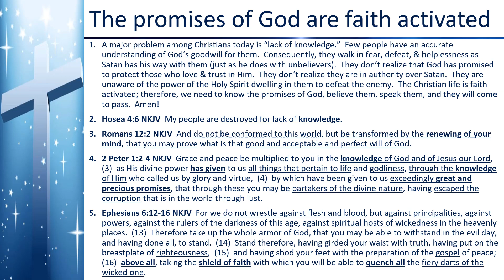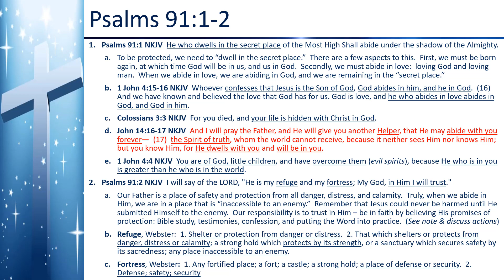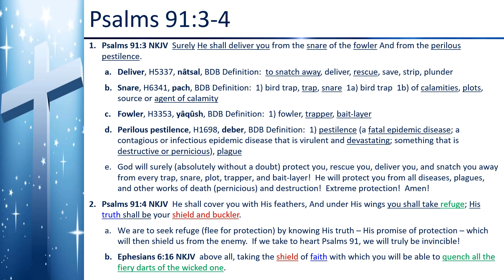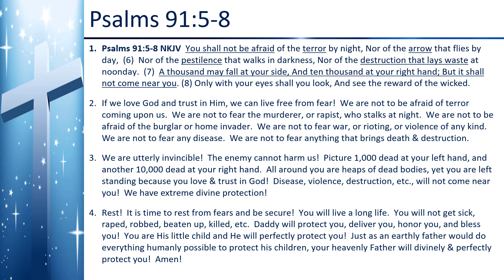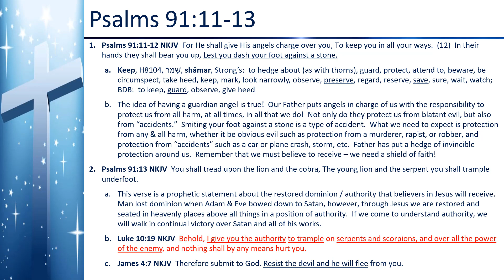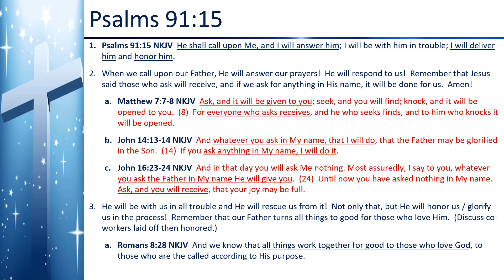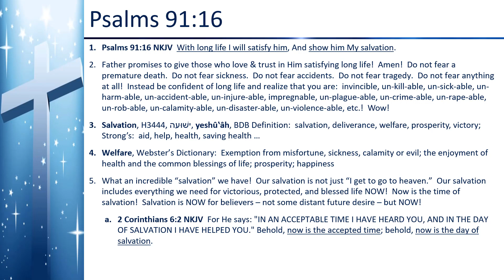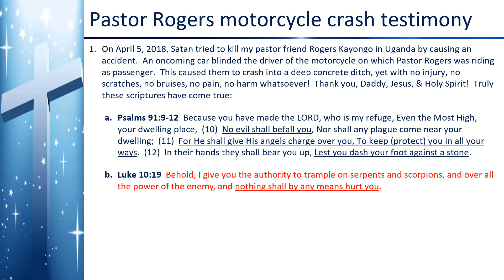8 - Ghana - Protection - Jan 30 2019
The purpose of Dominion Bible Study is to reveal the truth of God’s word and goodwill, so that each of us is raised up in faith to walk in personal victory, and able to bring victory to the people around us.  We will arise in the life-giving works of Jesus and demonstrate the kingdom of God by healing the sick, raising the dead, casting out demons, and fulfilling the needs of the people around us by operating in the power of God.  We will learn how faith works, we will understand authority, we will realize the Spirit & Power God has given us, we will learn about our identity as sons of God, and we will become effective doers of the Word, doing the works of Jesus and greater works, who bring great glory to God and freedom to man!  Amen!

Bobby Collier